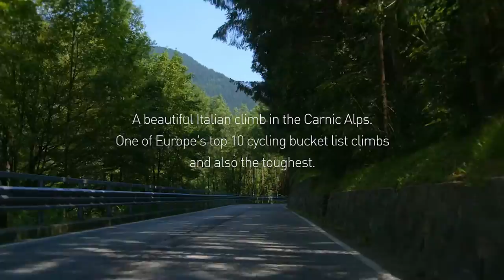Zoncolan IT - T2055.91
One of Europe's top 10 cycling bucket list Climbs and also the toughest. The ride starts with a fairly good gentle warm up heading south along the Valley that the Zoncolan overlooks. Filmed in sunny weather & featuring a Spanish cycling team that are spread out most of the way up this challenging climb. Most of the bends feature images of past Giro winners & stars of Italian cycling adding to the experience.

Monte Zoncolan is a mountain in the Carnic Alps, located in the region of Friuli-Venezia Giulia, Italy. It is one of the most demanding climbs in professional road bicycle racing, having been used in the Giro d'Italia five times (2003, 2007, 2010, 2011, 2014) and the Giro Donne once (1997)